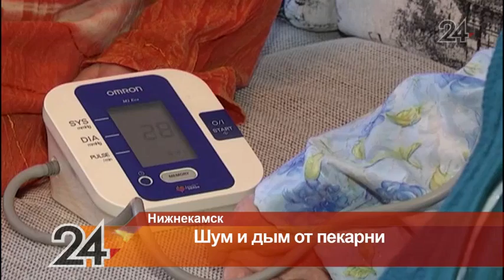В Нижнекамске жители дома «воюют» с пекарней, расположенной на первом этаже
По словам людей, вместе аромата свежих булок производство источает неприятный запах солярки.